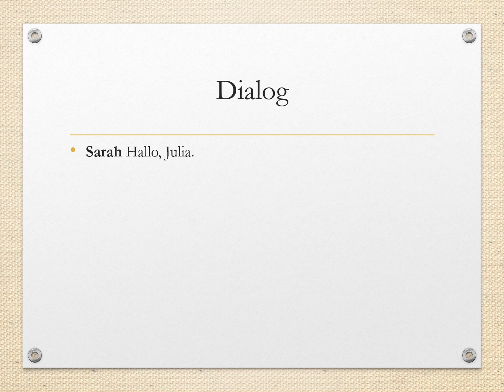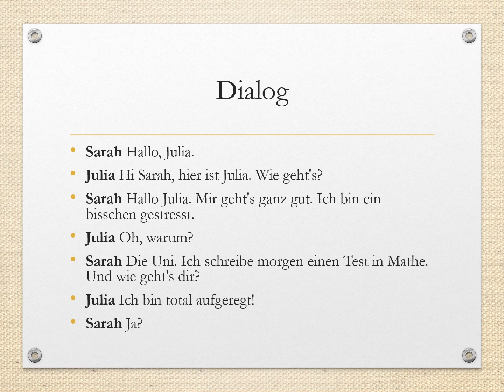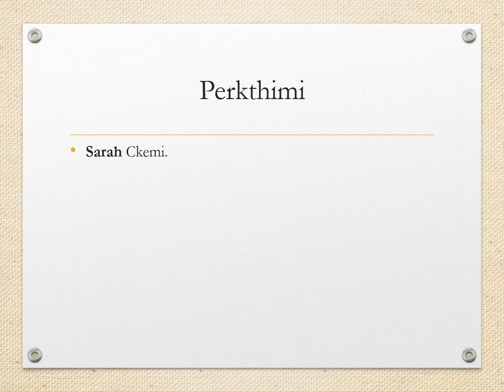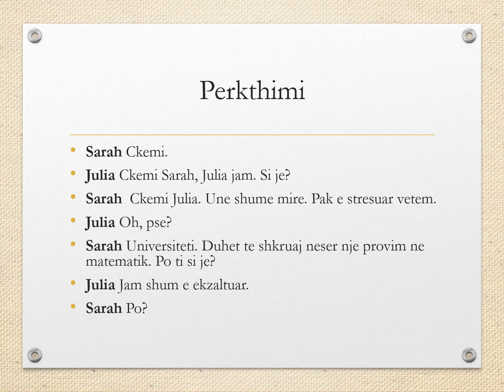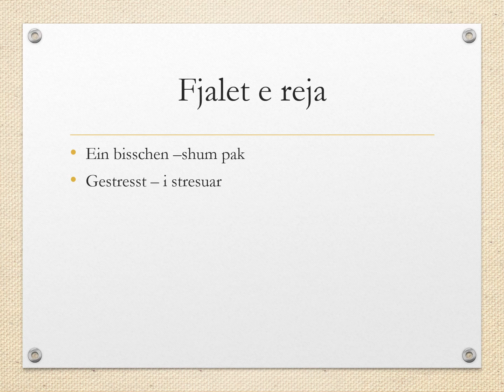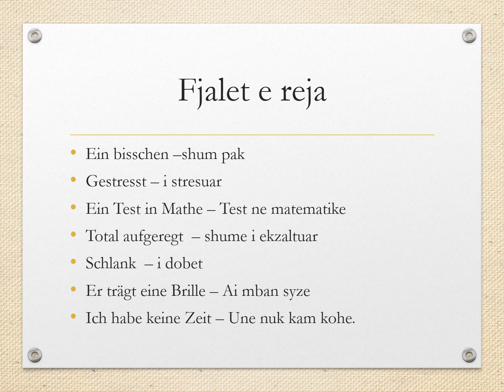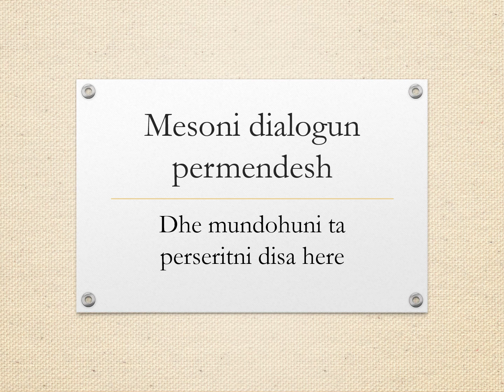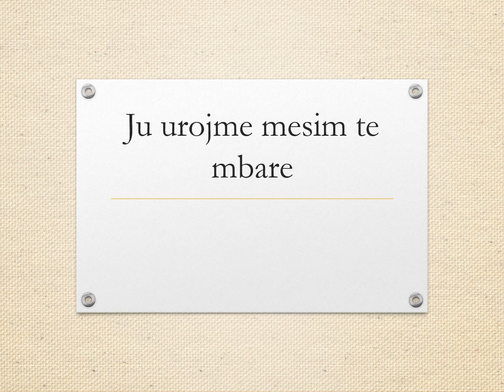Gjermanisht Shqip Perkthim. Leksioni i 9. Niveli A1.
Ne kanalin tone YouTube do te gjeni te gjitha informacionet e nevojshme qe ju duhen mbi Gjermanine.

Si dhe me videot tona "gjemanisht pa mesues"  mund te mesoni gjuhen gjermane.

Na ndiqni